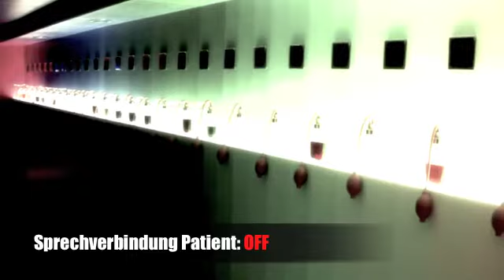Jörg Liemann, Jung genug zu sterben -- Buchtrailer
Was denkt uns? -- Ein Geniestreich des Grauens

Lena, 14, ist Probandin am Hirn-Forschungsinstitut Zucker in Berlin. Als sie nicht zum Termin erscheint und ihre Betreuerin Melina eine kryptische Videobotschaft mit schockierenden Bildern erhält, wird klar: Sie ist auf der Flucht. Lenas Spur führt in die Bergwelt Graubündens, wo für bewährte Probanden nervenkitzelnde Trekkingtouren organisiert werden. Melina gerät in Konflikt mit Lenas faszinierend exzentrischem Vater, der die Gefahr herunterspielt, zugleich aber Schlüssel dafür ist, das Mädchen zu retten. Im Nebel der Alpenwelt blitzen widersprüchliche Bilder auf: Geht Lena auf ihrer Flucht über Leichen? Sucht das Institut ganz gezielt Jugendliche als „frisches Forschungsmaterial"?

Ein junges Mädchen hat etwas gesehen, das es nie hätte sehen dürfen: Nach einem perfiden Plan soll der perfekte Mensch entstehen -- Grund genug, nicht nur um ihr Leben zu fürchten.

Ein rasanter Thriller, der auf wahren Ergebnissen der aktuellen Hirnforschung beruht. Für alle Leser von Frank Schätzing und Andreas Eschbach.

Mehr Infos: